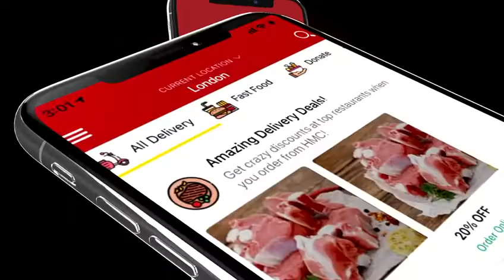HMC SHOP NEAR ME APP LAUNCHING SOON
HMC APP IS COMING SOON. It will help you to find the nearest HMC CERTIFIED SHOP